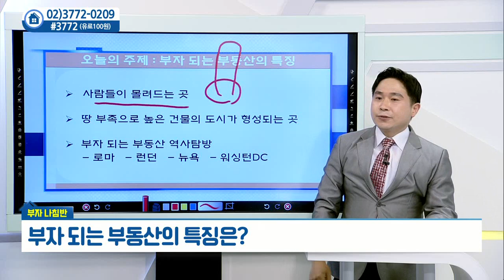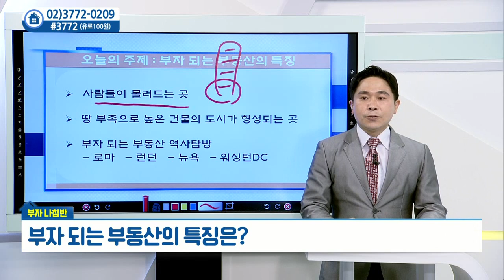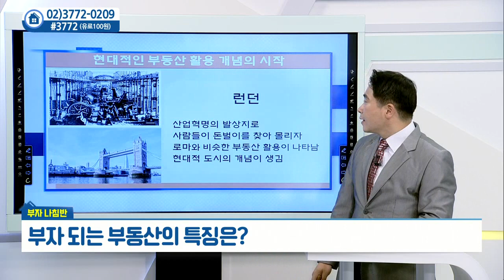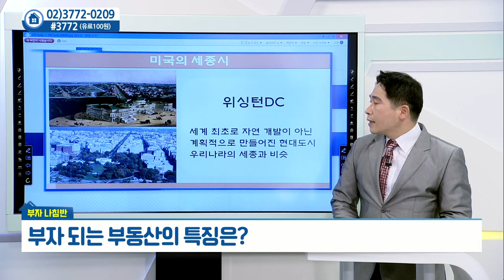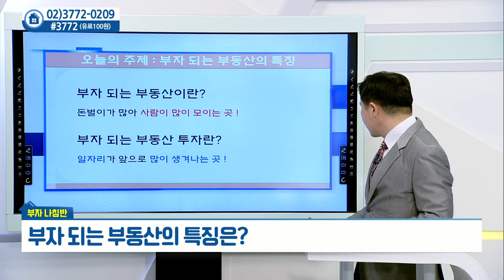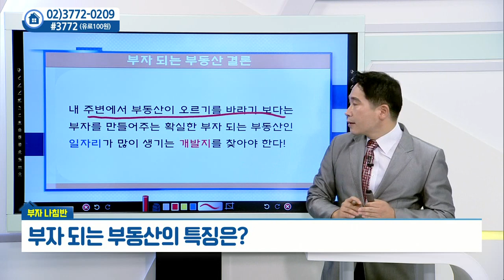부자 되는 부동산의 특징은?_안현재의 부자나침반 (20210927)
# 부자 되는 부동산의 특징은?